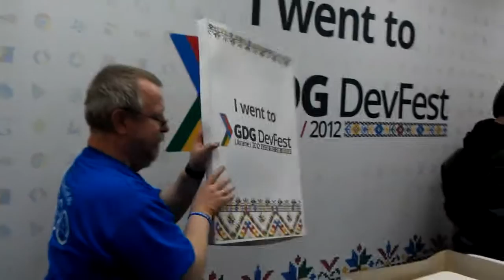GDG DevFest Ukraine 2012 #8 [0722]